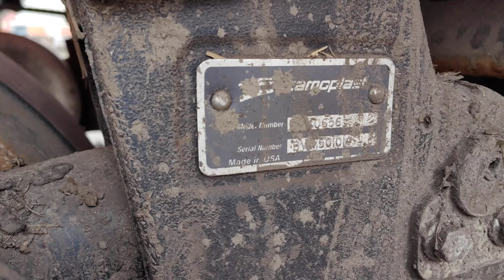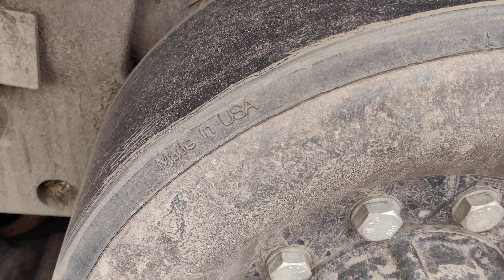Трактор Ростсельмаш 460 Delta Truck экспресс-обзор от Алексея Рудакова